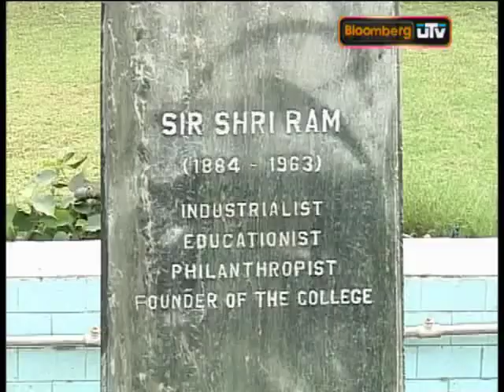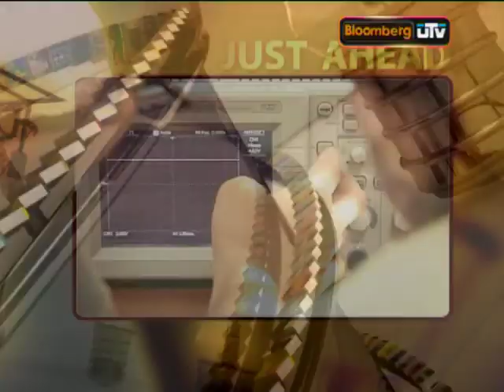Management goes global!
SRCC in Delhi offers a global businesss operationg course...an MBA with a wider outlook